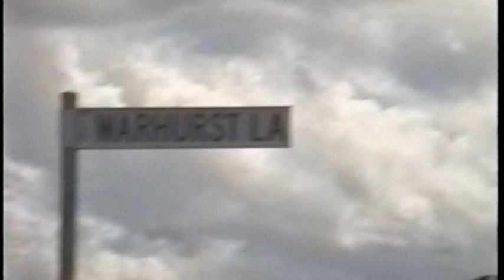St Anne's Myrniong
St Anne’s Myrniong Vineyard 12 Oct 2004
Warhurst Lane